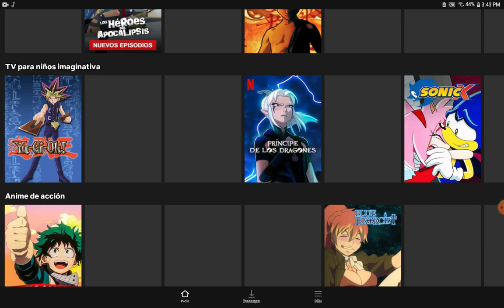Regalo cuenta de Netflix Premium Suscríbete